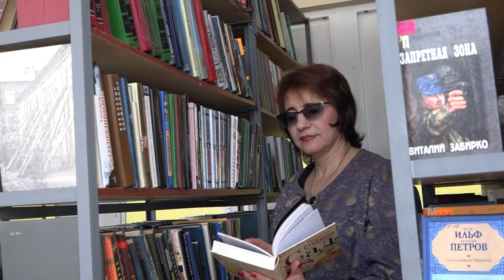Старому Дому культуры в станице Новодмитриевской подарили новую жизнь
Здание капитально отремонтировали по госпрограмме. От старого остались только стены. Реконструкция проходила в несколько этапов. Строительно-монтажные работы велись от подвальных помещений до крыши. Немаловажно, что в здании теперь есть теплые туалеты, оборудованные в том числе и для людей с ограниченными возможностями, и даже душевые. Полностью заменены система водо- и электроснабжения, отопления. Работники Дома культуры с радостью отмечают, что в помещениях стало тепло. Преобразился актовый зал. На новой сцене уже проходят мероприятия и репетиции.